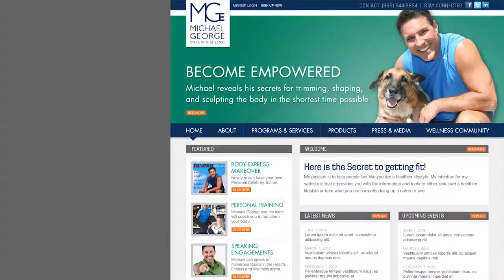Big Rig Media Web Hosting & Hosted Exchange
Big Rig Media can do much more than simply design and develop your website -- we also have the hands-on understanding of how every page works and how to deliver them with optimum 24/7 performance and minimum downtime. Your online presence should be worry-free. So you can focus on what's really important: your business.